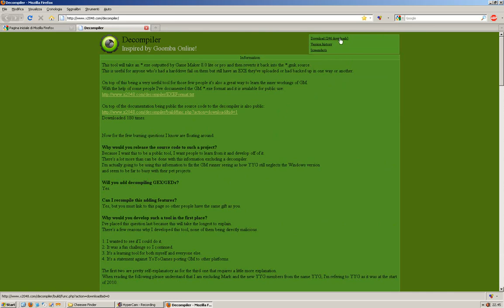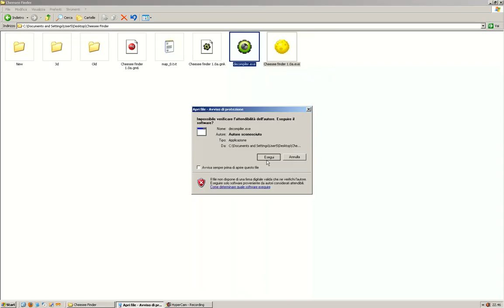GameMaker 5,6,7,8 Decompiler - Steal games, remove splash screen or remove Lite!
The program can only be found on that site, nowhere else since YoYo games took the other down so download it fast.
You can decompile games, remove yoyo games splash screen or remove Lite restrictions on your game so that you can freely build your game!